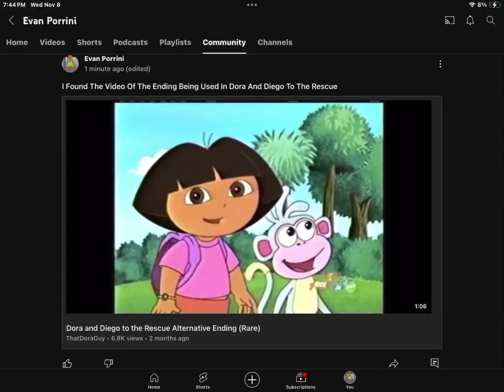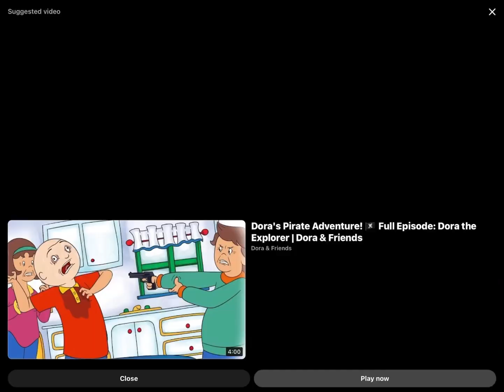November 8, 2023